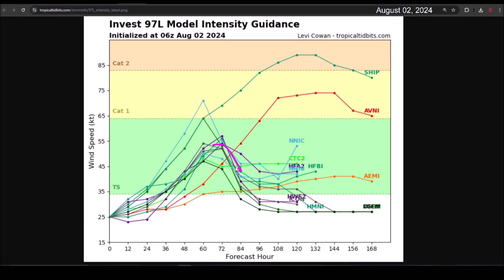Future Tropical Storm Debby (Invest 97L) will affect Florida this weekend.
Invest 97L has a high probability of becoming a tropical depression and tropical storm near Florida this weekend. It is projected to make landfall at some point on the west coast of the Florida Peninsula as Tropical Storm Debby during this weekend.

In the medium and long term, it is expected to affect the coasts of Georgia, South Carolina, and North Carolina. Some projections suggest it could become a hurricane by the middle of next week.